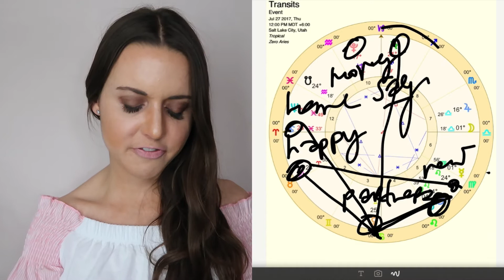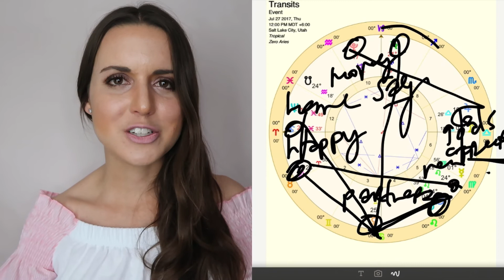Sagittarius 24-30 July 2017 "INCREASING YOUR CONFIDENCE" Weekly Horoscope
Here is your Sagittarius horoscope for the week of Sunday, July 24 to Monday, July 30:

Looks like you are wanting to start something new, different, exciting or adventurous this week. That seems very possible! You may also get some good insights too about how to do this new thing in a way that makes you happy. Watch out, though, because some of them could be unexpected, too.

That will then require you to make some choices between what you want and what other people want. Perhaps you will have to let some relationships go in order to pursue what you want, or at least learn to balance them better with what is going on with you.

Make the hard choice. Once you do that, more doors will start to open up. You're trying to figure out how to use some new or different skills you have cultivated in order to reach some dreams of yours. You can do it if you try.